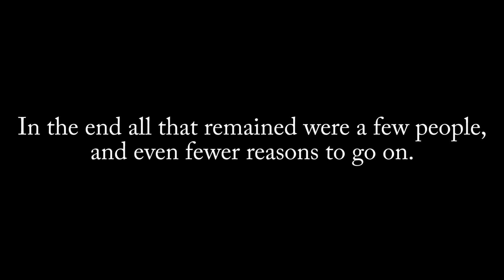At The End | Starring Gyton Grantley | Award Nominated Short Film | 2015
At the End is set in a post-apocalyptic world where few people remain, and even fewer reasons to go on living. A man (played by Gyton Grantley of Underbelly fame) down to his last bullet, has reached the point of giving up when a scream interrupts him. He is given one more reason to go on. He makes a quick decision to be a hero once more. But does it change anything?

Nominated:
- Best Action Short Film End of Days Film Festival

Official Selection:
- The Vision Splendid Outback Film Festival 2015
- Port Short Film Festival 2015
- Capricorn Film Festival 2015
- In The Bin Short Film Festival 2016
- End of Days Film Festival

Directed by Luke Angelo-Roberts & Branden J Wittchen
Written by Branden J Wittchen
Produced by Caitlyn O'Brien
Cinematography by Richard Mildren
Edited by Richard Mildren
Sound Design by Jarred Lammiman